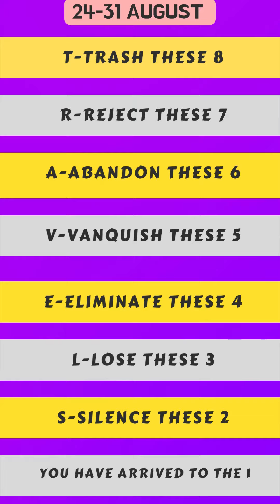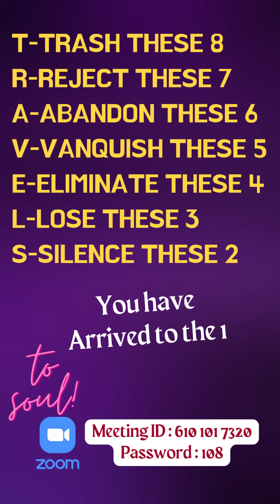Safe Travels to the Soul: Purify your Body & Soul Paryushan 2022 Schedule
Samani Malay Pragya
Samani Neeti Pragya
Jvb Preksha Meditation Center Houston